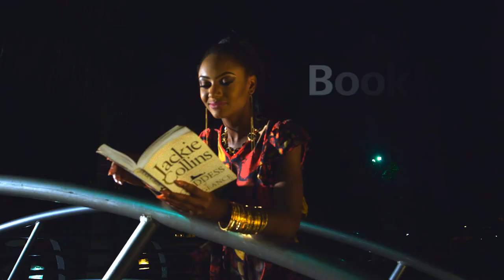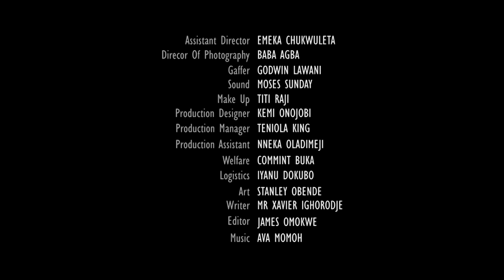ONE CHANCE - CHAPTER1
Get ready for a ride full of suspense and loads of OMG moments on OnceChance! On this episode, three friends board a bus heading home, oblivious of the danger the lies ahead.